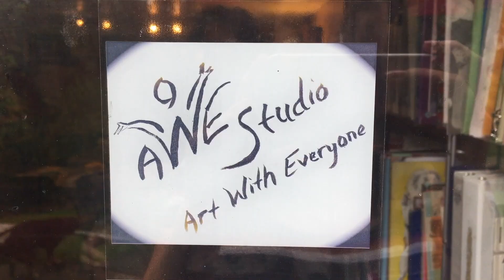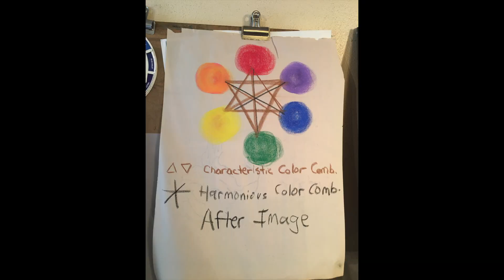Patreon intro revamp